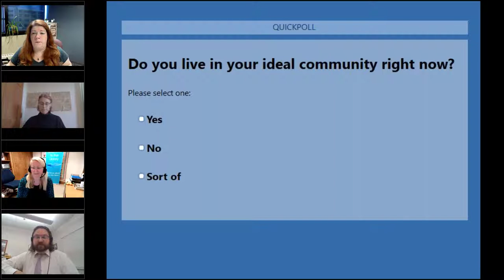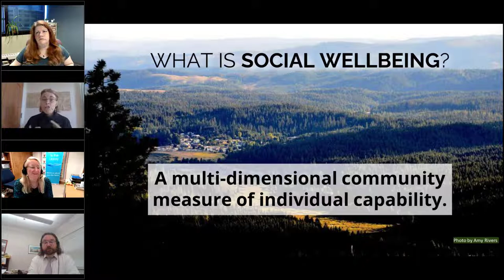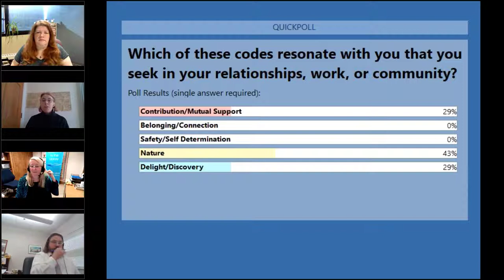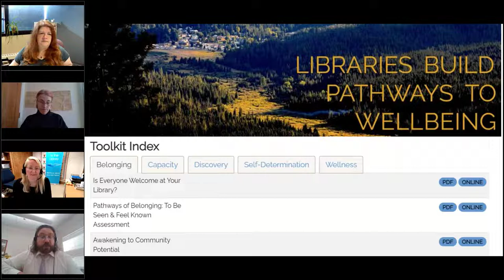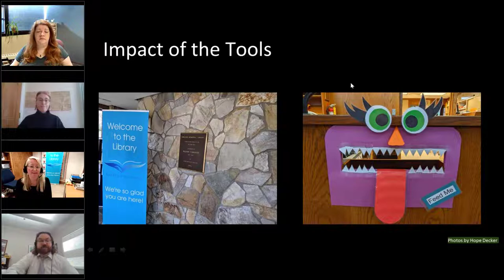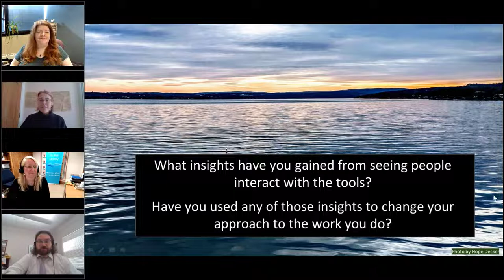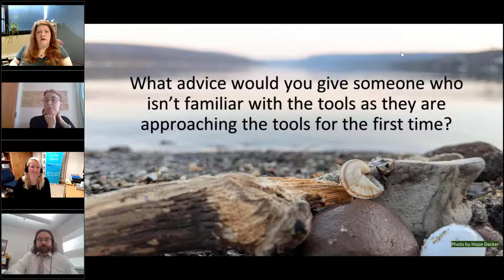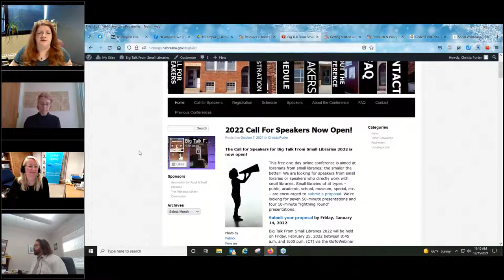NCompass Live: Libraries Build Pathways to Wellbeing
You have a role in facilitating "the good life" for residents in your community. Researchers from the Rural Libraries & Social Wellbeing project will share findings from their mixed-methods research and how the findings are impacting practice in dozens of communities around the country. The tools created by rural library research partners are designed to help you intentionally design service for improved social wellbeing outcomes in your community. More about the project, research findings, and tools

Presenters: Hope Decker is the Director of the Wayland Free Library (NY), a Rural Libraries & Social Wellbeing field researcher, and the designer and mentor for Tools in Action, a guided social wellbeing toolkit implementation experience for library workers. Tools in Action is ongoing, and might be available to you soon!

Eli Guinnee is the State Librarian of New Mexico, a Rural Libraries & Social Wellbeing researcher and writer, and advocate for intentionally community-based library service. His publications include "Why Social Justice in the Library?" (2017) and "Rural Library Directors and Social Wellbeing" (Pre-print 2021).

Margo Gustina is the Principal for Libraries in Community Systems, the Rural Libraries & Social Wellbeing principal investigator, and administrator. Margo is currently seeking a PhD in Economics at the University of New Mexico.